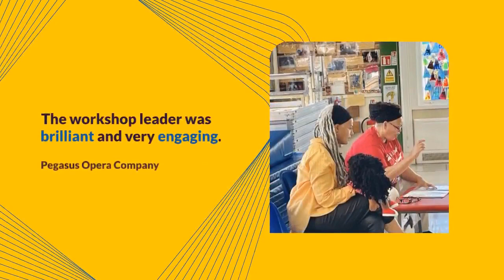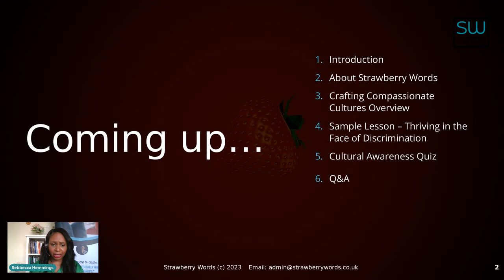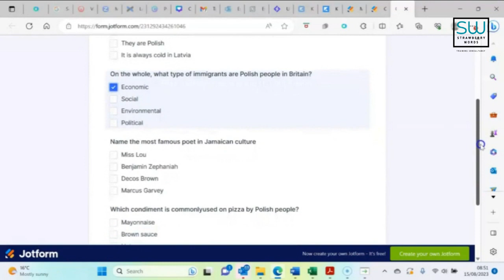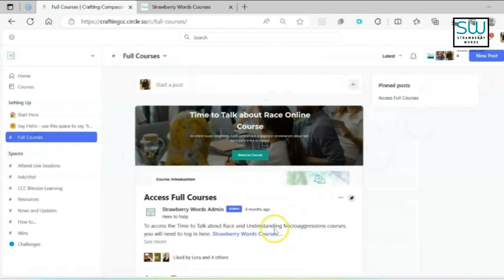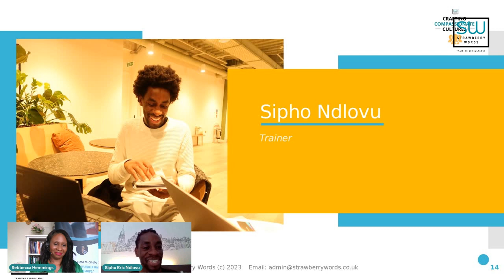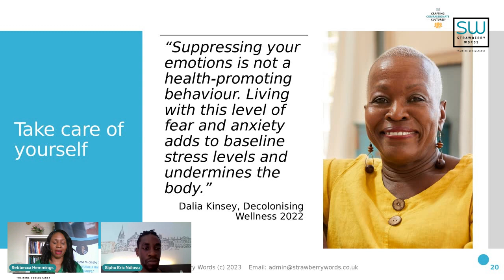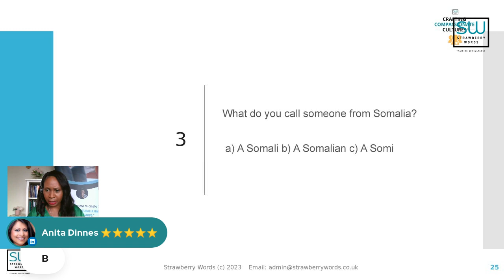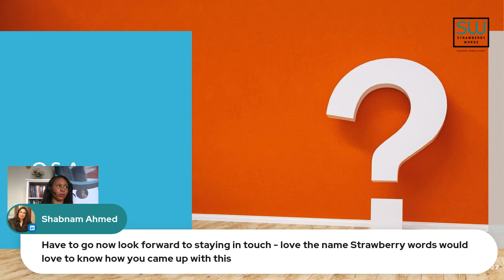Crafting Compassionate Cultures - The Launch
This event was held live on Linkedin on 21st September and was described as follows:

Strawberry Words is proud to be officially launching our online learning hub: Crafting Compassionate Cultures. The place where welcoming, diverse and inclusive organisations are made and developed.

This interactive session includes a mini-lesson on how to help marginalised staff thrive in the face of discrimination, a cultural awareness quiz, and information on how this unique online learning hub can help your organisation to become more compassionate, welcoming and safe for marginalised people.

Led by Rebbecca Hemmings CEO of Strawberry Words Education Company, this session promises to be fun (at times), engaging and informative (you will learn something!). Sign up to the event here!

Read more about Crafting Compassionate Cultures here.